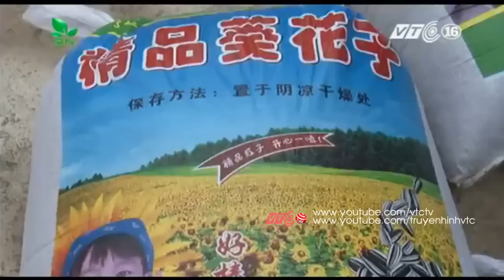Bắt giữ 3,5 tạ hướng dương Trung Quốc | VTC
VTC | Cơ quan chức năng tỉnh Hà Tĩnh vừa bắt giữ 3.5 tạ  hạt hướng dương được vận chuyển từ Trung Quốc về không có giấy tờ chứng minh nguồn gốc xuất xứ.